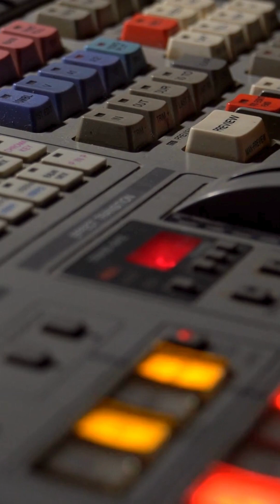You Make it Happen (Dance-Pop Song)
You Make it Happen (a beachfoxlife Song)

[Verse]
Got a vision in my mind
I'm ready to shine
Gonna take the world by storm
Ain't no need to rewind
I got the fire burning inside
Can't be denied
Gonna chase my dreams
Gonna reach for the sky

[Verse 2]
Every day I'm hustling
Grinding all day long
No time for resting
Gotta keep pushing on
I'm a go-getter
A real trendsetter
I won't stop until I make it even better

[Chorus]
You know that you can make it happen
Cause You got the power
Keep on dreaming
Keep on soaring
Never give up
Cause you can make it happen
you can make it happen

You know that you can make it happen (you can make it happen)
You got the power
Keep on dreaming
Keep on soaring
Never give up

[outro]
Can't be denied
I'm a go-getter
A real trendsetter

[outro]
I got a fire burning inside